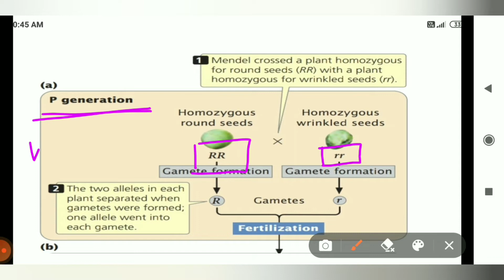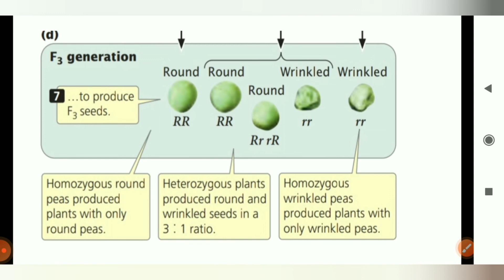Inheritance Biology l Monohybrid Cross In Detail l Part 8